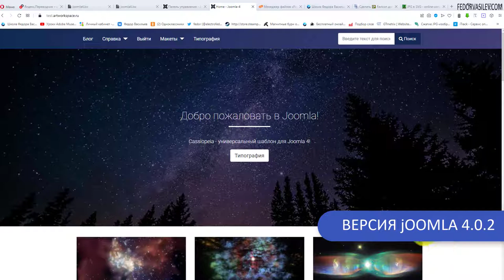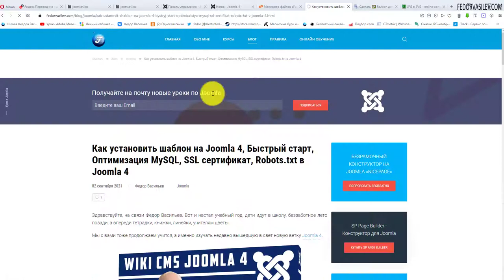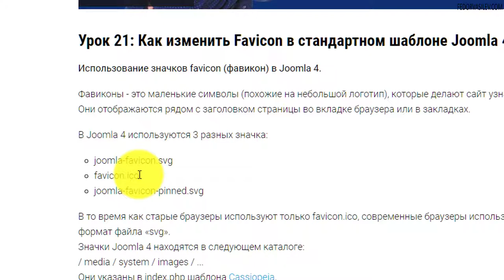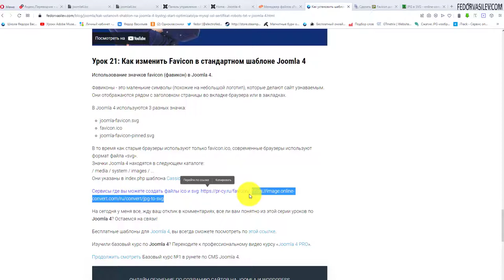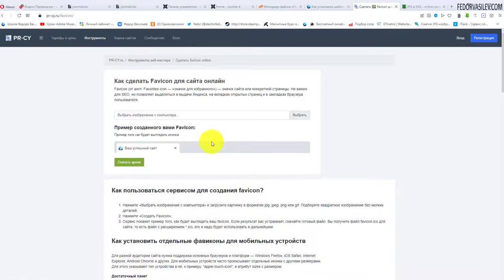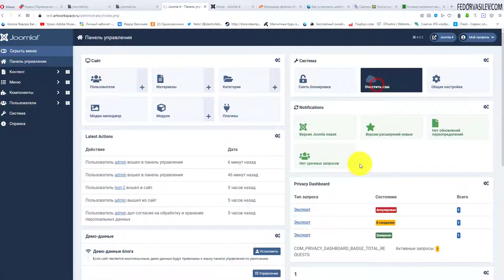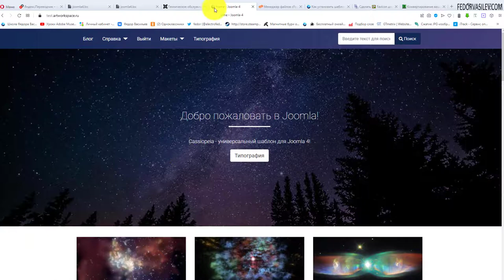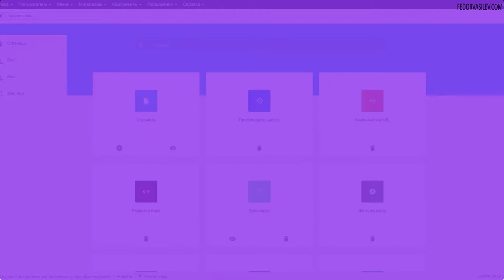Как изменить Favicon в стандартном шаблоне Joomla 4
Фавиконы - это маленькие символы (похожие на небольшой логотип), которые делают сайт узнаваемым. Они отображаются рядом с заголовком страницы во вкладке браузера или в закладках.